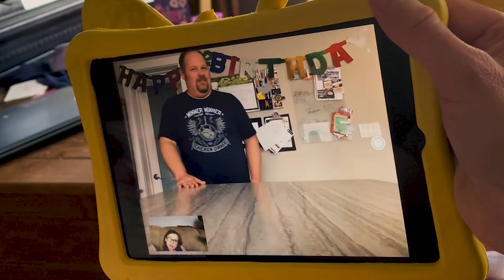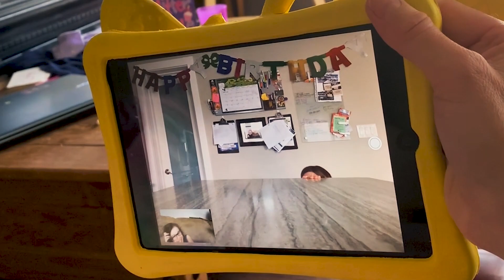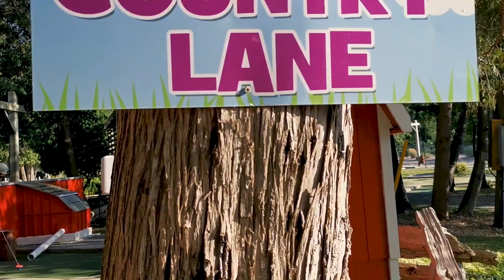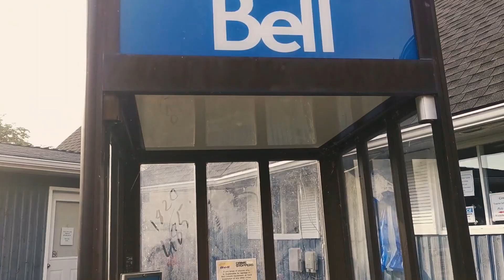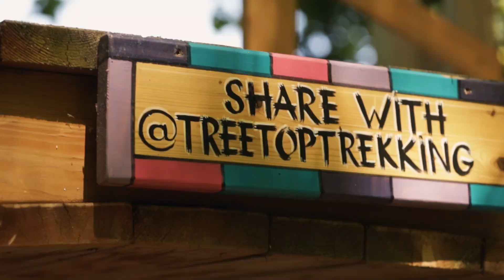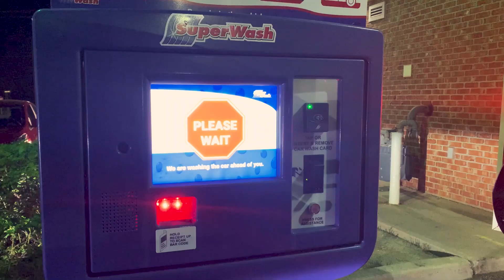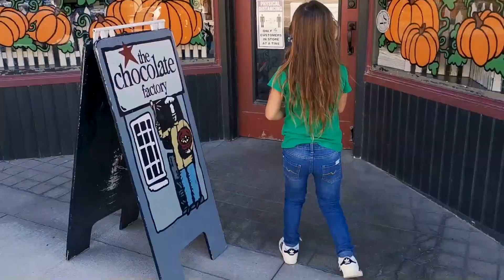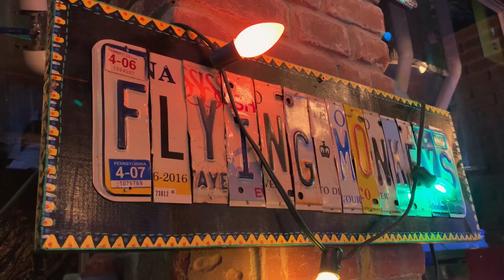My 6th Year